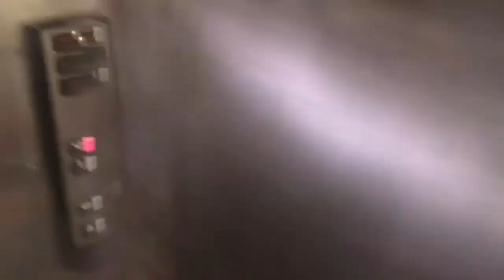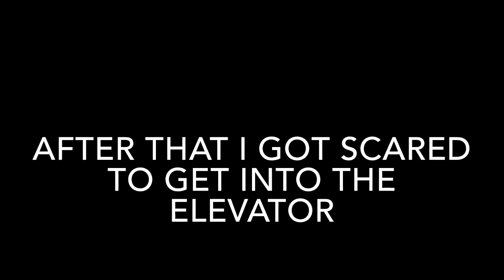PLAYING TAG IN BURLINGTON!